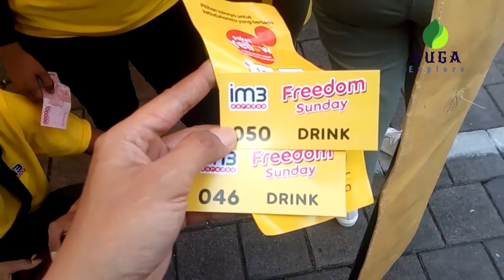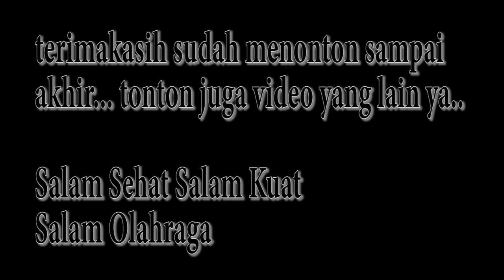[part] dago car freeday jalan kaki utara ke arah selatan 1 des2019, jl. ir Juanda Dago, Kota Bandung